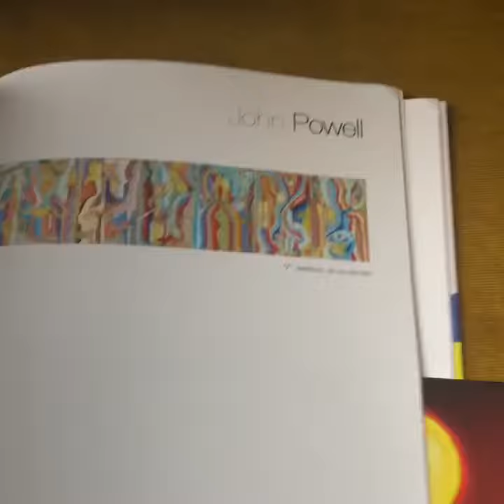Johnpowellpaintings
John Powell, Received International art award:”The Julius Caesar “ art award in Italy/Rome and a book: (The Best Modern and Contemporary Artists)